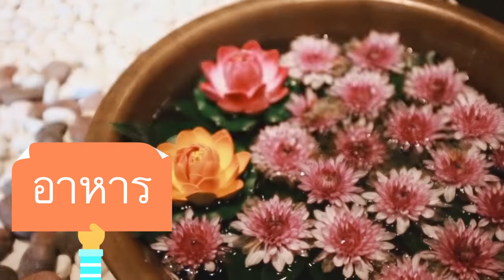Play Tube_V34 8 14 H